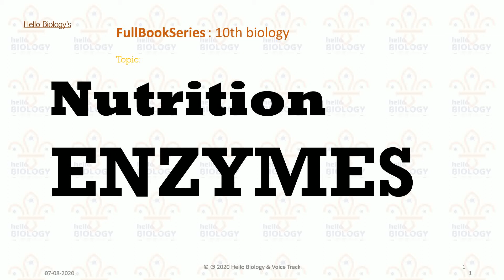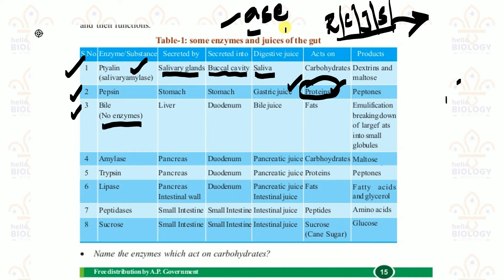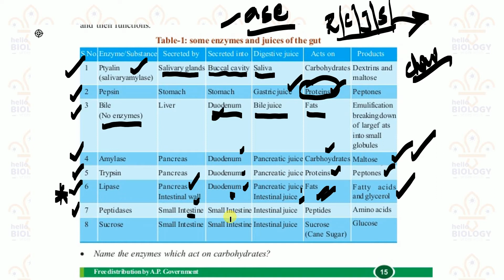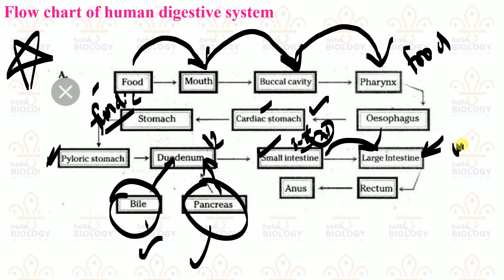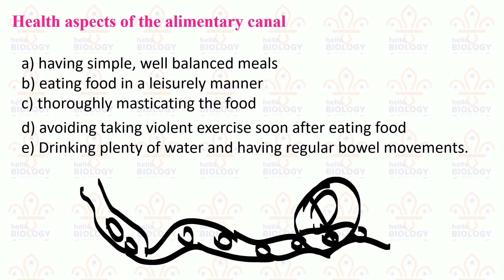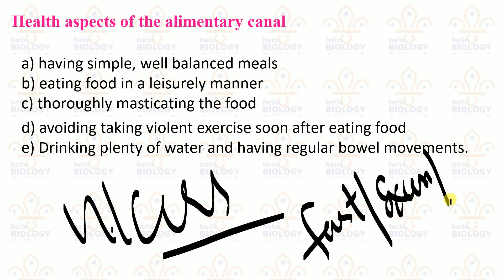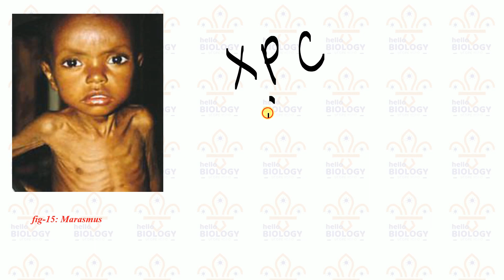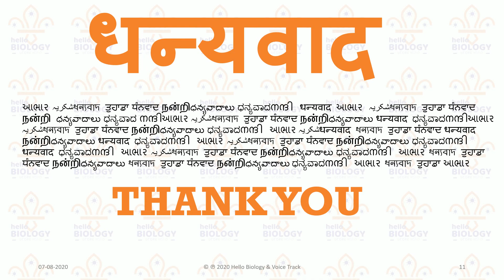10TH CLASS NUTRITION || TYPES OF ENZYMES,HEALTHY STEPS,MAL NUTRITION DISEASES || HELLO BIOLOGY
"HelloBiology" is a Privately owned YouTube Educational Channel serving as a  Secondary School Expert, only made for getting 10/10 in Biology and this channel is owned by "Hello Biology Network 2020"

7 Golden Rules for Effective Studying

1. Choose the time and place wisely to improve your study efforts.
2. Don't rush your work.
3. Handwriting.
4. Stick to goals.
5. Test yourself.
6. Reward yourself.
7. Remember to keep healthy.

Take care of Health and Mental Status.